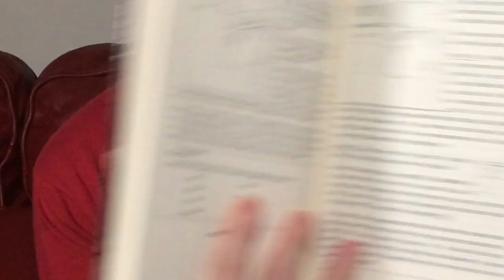Gaelic pronunciation... Big voice, small voice...?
A point of pronunciation in Gaelic, briefly discussing the physical act of voice production and explaining something of broad and slender sounds.

The book recommended in this video, Blas na Gàidhlig by Michael Bauer can be purchased at any good bookshop, including Comhairle nan Leabhraichean of course, of you can get it from Amazon using my affiliate (UK).